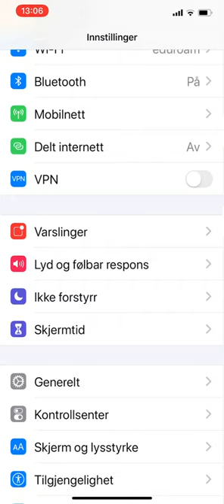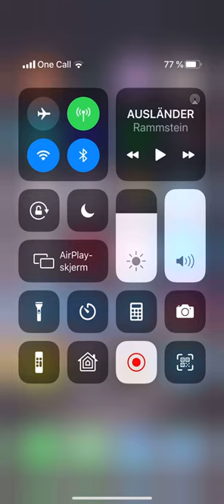Aktiver skjermopptak på iPhone/iPad